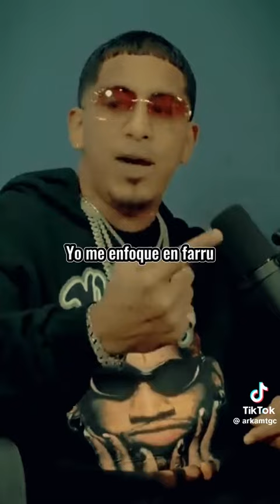cuando Almighty le tiro a pusho